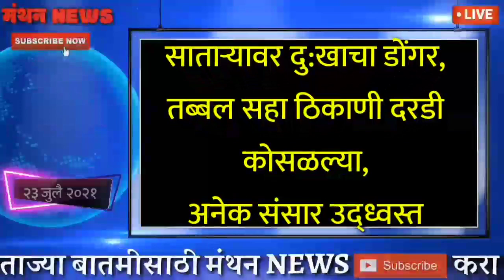ठळक महाराष्ट्र | Maharashtra News | Top 15 News | Headlines | 23 July 2021 | मंथन news maharashtra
मंथन  News has become a Marathi news hub which provides you with the comprehensive up-to-date news coverage from Maharashtra, all over India and the world. Get the latest top stories, current affairs, sports, business, entertainment, politics, spirituality, and many more here only on  मंथन NEWS in Marathi language.